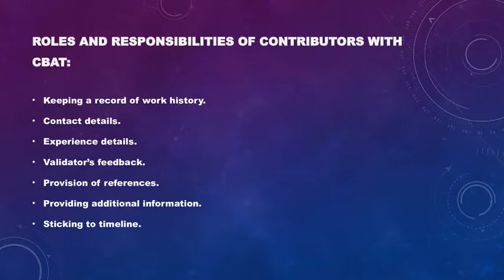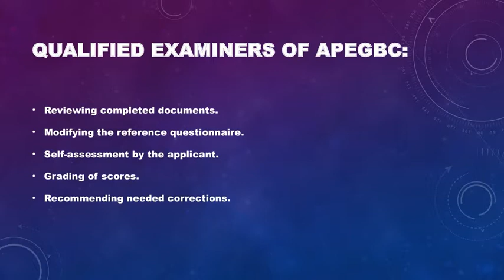Competency-Based Assessment APEGBC Canada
With the help of this video, you can know about Competency-Based Assessment APEGBC Canada. Also, if you have any query regarding this topic, then you can connect with our skilled writers at CDRAustralia.org. Our services are accessible 24X7. To know more details, you can